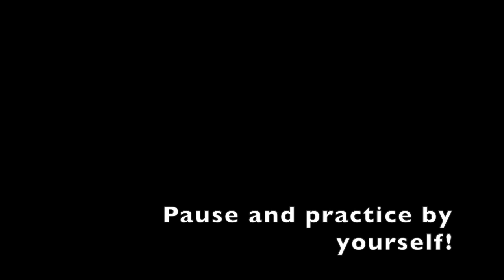Tutorial - The Cup Song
Here, I take you through a practice routine that will help you learn the cup rhythm for our activity. Notice that my table has a little jingle! That is because I forgot to put away my tambourine!